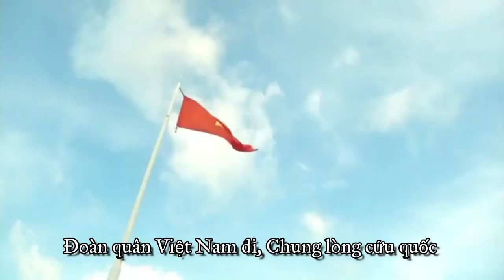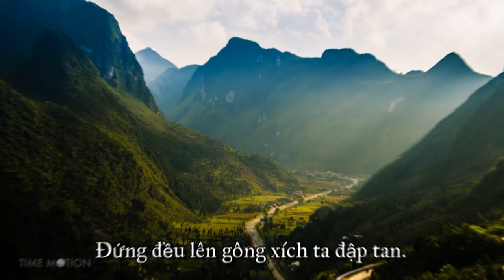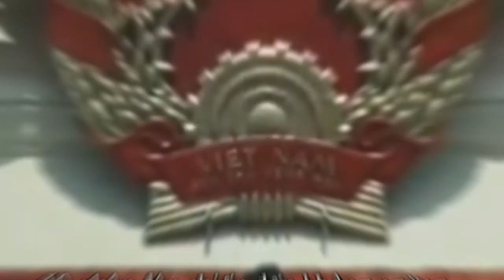Tiến Quân Ca | National Anthem of Vietnam - เพลงชาติเวียดนาม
"มาร์ชทหารเวียดนาม" (เวียดนาม: Tiến Quân Ca, 進軍歌, เตี๊ยนเกวินกา, เกวิน (เสียงสั้น)) เป็นเพลงชาติของสาธารณรัฐสังคมนิยมเวียดนาม ประพันธ์โดยเหงียน วัน กาว (Nguyễn Văn Cao; พ.ศ. 2466-พ.ศ. 2538) ในพ.ศ. 2487 และใช้เป็นเพลงชาติของสาธารณรัฐประชาธิปไตยเวียดนามใน พ.ศ. 2488 และนำมาใช้เป็นเพลงชาติของสาธารณรัฐสังคมนิยมเวียดนาม หลังจากการรวมประเทศในปี พ.ศ. 2519 โดยมีสองท่อน แต่ส่วนใหญ่จะร้องเฉพาะบทแรก

Tiến Quân Ca, known in English as the Army Marching Song, Song of Marching Army or Song of Advancing Soldiers, is the National Anthem of Socialist Republic of Vietnam (SRV), both written and composed by Văn Cao in 1944. The "Army Marching Song" was adopted as the national anthem of North Vietnam in 1954, and was adopted as the national anthem of the new unified Socialist Republic of Vietnam in 1976, following the reunification of both North Vietnam and South Vietnam at the end of the Vietnam War. Though it has two verses, the first one is mainly sung.